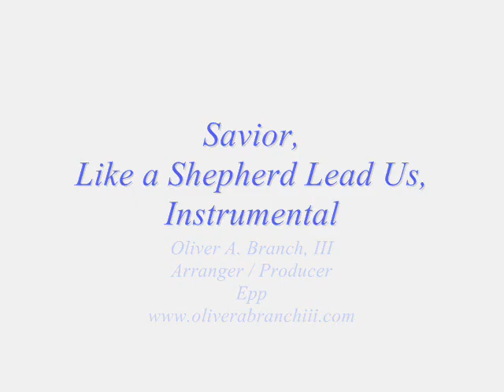Savior, Like a Shepherd Lead Us, Instrumental